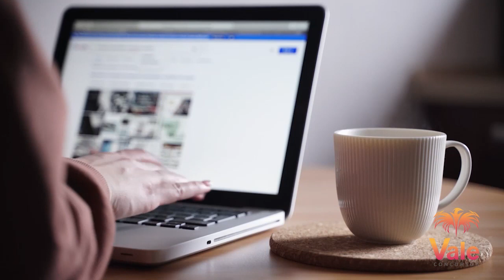LEI EM ÁUDIO - Código Penal - Artigo 19 ao 25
Ótima opção pra agregar nos seus estudos.

 🎶 Ouça no trajeto, arrumando casa, nos intervalos do trabalho, na caminhada...

VALE CONCURSOS AGORA EM ÁUDIO RUMO  A SUA APROVAÇÃO

 Fale conosco pela Central de Atendimento:
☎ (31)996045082